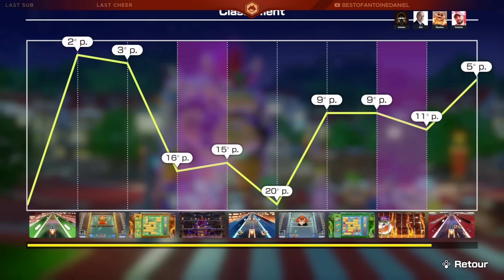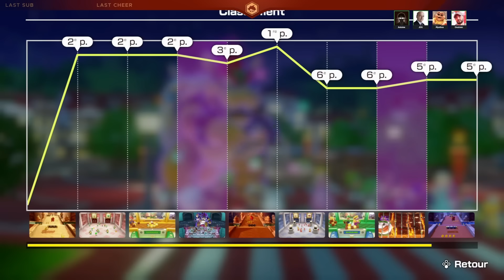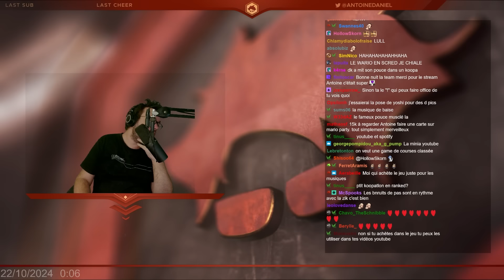DAMN LES GENS | Mario Party Jamboree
Deuxième partie de la soirée sur le nouveau Mario Party Jamboree en compagnie de Onutrem, Jdg & Mynthos !